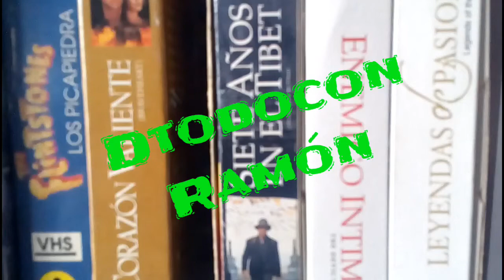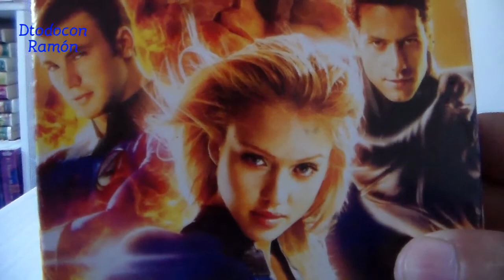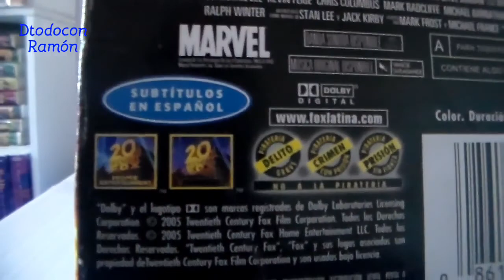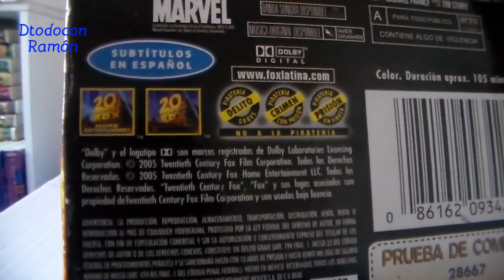Los 4 Fantásticos vhs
Los 4 Fantásticos vhs distribuido en México 2005